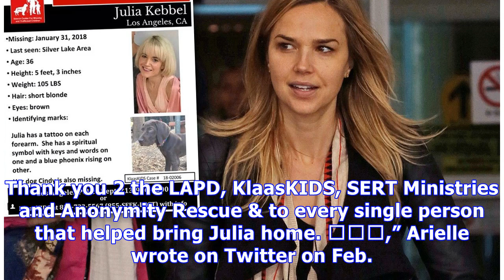Arielle Kebbel’s ‘Missing’ Sister Julia Has Been Found: ‘Fifty Shades’ Star Is ‘So Grateful’